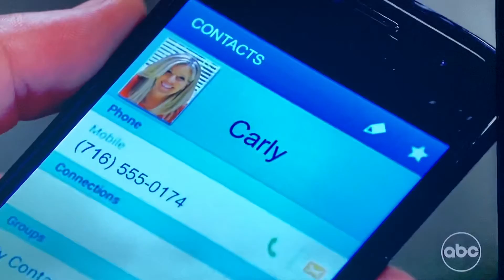GH Sonny part 7